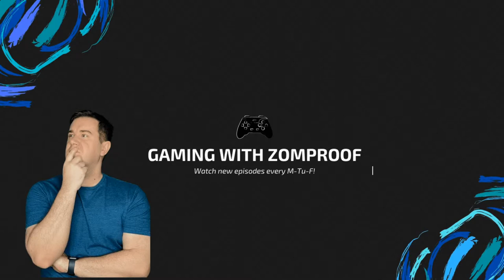Chris goes to Berlin with Agent 47 in Hitman 3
In his playthrough of the  Hitman 3, Chris and Agent 47 travel to a rave in Berlin. Can they find their targets among the crowd? Only one way to find out!